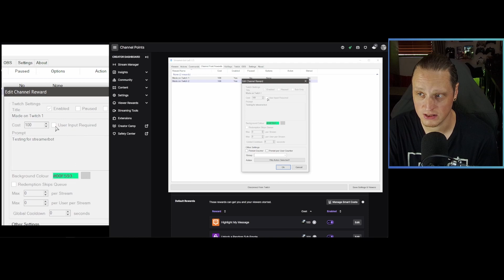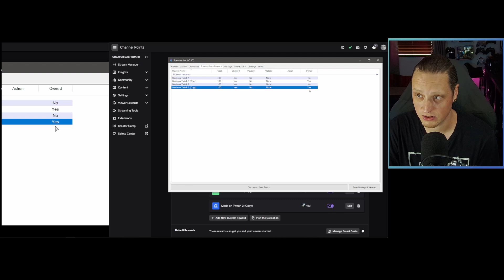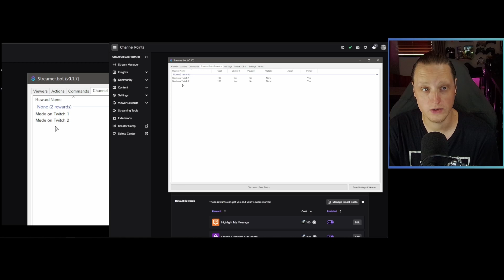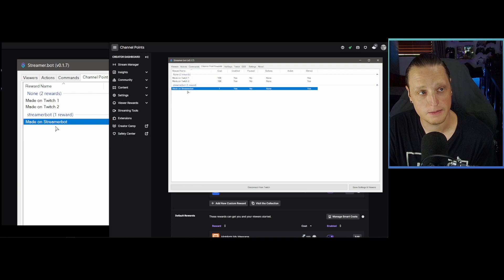Streamer.bot Custom Channel Point Rewards - Setup Guide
A quick guide on how to use Streamer.bot to setup channel point rewards and move your custom channel points from twitch to streamer.bot!